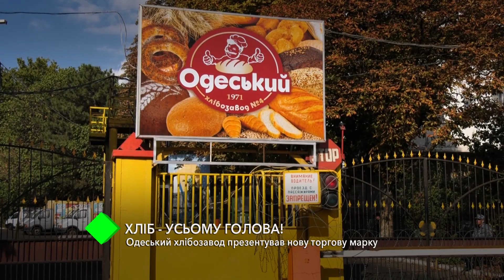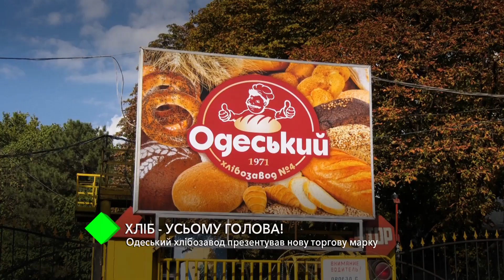Одесский хлебозавод представил новую торговую марку